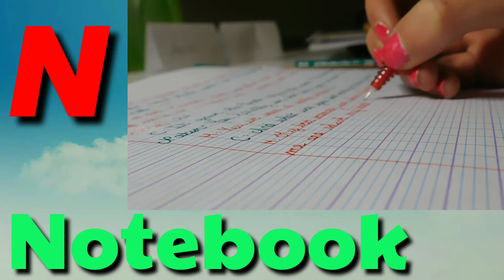Aforapple b for ball kidsrhymes phonics song kids education video abcd Alphabet aseanar kase Kabutar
aforapple kidsrhymes kidssong अ से अनार क से कबूतर ख से खरगोश अ आ इ ई ABCD alphabet hindi varnmala Hindi alphabets A se anar a se aam क से कबूतर ख से खरगोश हिंदीवर्णमाला हिंदीस्वर kidssong aforappleabcd aphabet ABC abcd PathShala a for apple b for ball c for cat phonics song abcd Hindi rhymes kids kids poem अ से अनार अ से आम इ से इमली हिंदी वर्णमाला बालगीत क ख ग घ अ इ ई ई methodd खरगोश घ से घर ABCD P
athShala Hindi alphabet Hindi PathShala

Phonics Song - A For Apple - ABC Alphabet Songs with Sounds for Children|| kids education memeth
A for Apple | Alphabet ABC Songs | Phonics Song

A for apple,b for ball,c for Cat, Alphabets,A to Z, Alphabets for Hindi, phonics, phonics song,||kids education method

 ABC Alphabet & Numbers for Kids - Learning Songs for Kids|| kids education metho

abcd,abcd song,ABC alphabet song,a for apple,a for apple b for ball,phonics song|| kids education method

A for Apple | B for Ball | AbcPhonics Songs | Alphabets | Alphabet Songs | Abcd Songs | Abcd Hindi

असे अनार, अ से अनार आ से आम ई से इमली, अ से अनार आ से आम, a se anara se anar aa se aam, अ से अनार आ से आम ई से इमली उसे उल्लू, अ से अनार क से कबूतर, K se kabutar k se kabutar kh se khargosh क से कबूतर ख से खरगोश, क से कबूतर ख से खरगोश ग से गमला, क से कबूतर उड़ा रहे थे, क से कबूतर ख से खरगोश ग से गमला घ से घड़ी, अआइईउऊएऐओओ, अआइईउऊएऐ ओ औ अं अः, कखग, Kkhg, हिन्दी वर्णमाला, हिन्दी वर्णमाला चार्ट, हिन्दी वर्णमाला उच्चारण, हिन्दीस्वर, स्वरa se anar, K se kabutar से अनार आ से आम, अ से अनार, अआइईउऊएऐ ओ औ आ से आम इ से इमली, क से कबूतर, क से कबुतर, क से कबूतर ख से खरगोश, कखगघचछजझ, हिन्दी वर्णमल, हिन्दीस्वर, स्वर व्यजन, a se anar aa se aam,k se kabutar kh se khargosh, kkhg,hindi swar, hindi varmamala, Hindi Engliअ से ज्ञानी तक अनाराम, अ से ज्ञ, अ आ इ ई उ ऊ ए ऐ ओ औ Hindi varnmala हिंदी वर्णमाला, a se gya tak, with picture for children, hindi varnamala chart, हिन्दी वर्णमाला उच्चारण, कखगघचछजझ​ कसेकबूतरखसेखरगोशala​, अ से ज्ञ तक song, अ से ज्ञ तक वर्णमाला, अ से ज्ञ तक english, अ से जानी तक अनाराम, अ से ज्ञ, अ

असे अनार, अ से अनार आ से आम ई से इमली, अ से अनार आ से आम, a se anara se anar aa se aam, अ से अनार आ से आम ई से इमली उस उल्लू, अ से अनार क से कबूतर, K se kabutar k se kabutar kh se khargosh